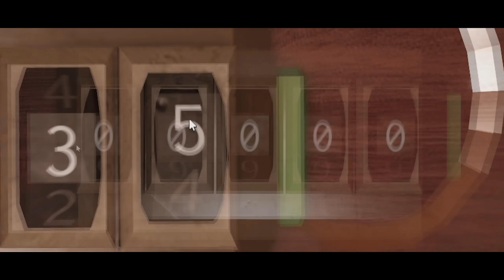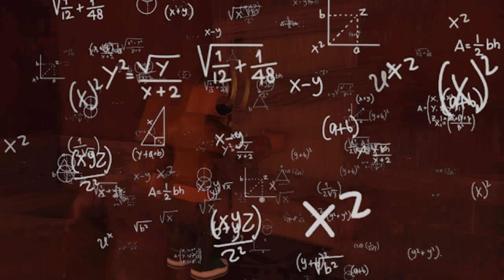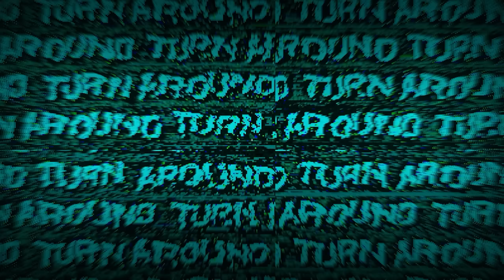ROBLOX Doors FUNNIEST MOMENTS #2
In this video i combined most liked parts in roblox doors game. There is 4 parts in this video. Comment your favorite part in the comment section.

What's ROBLOX?